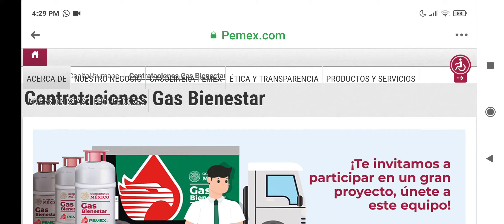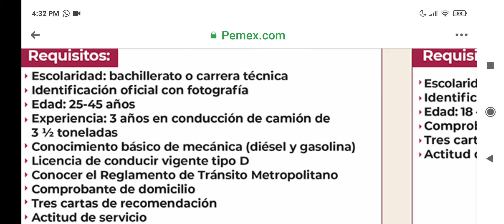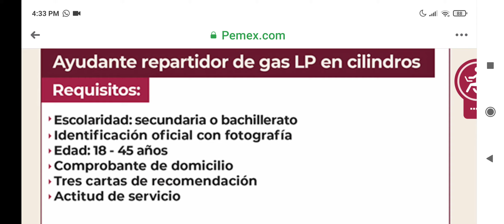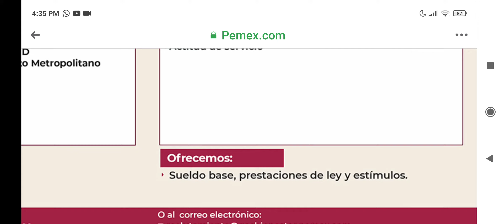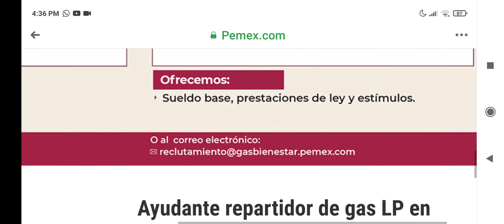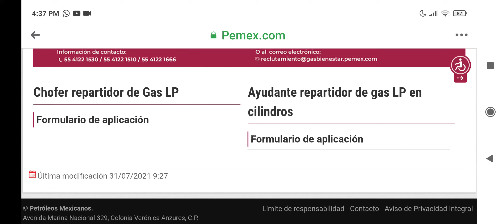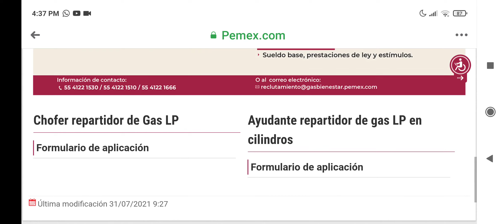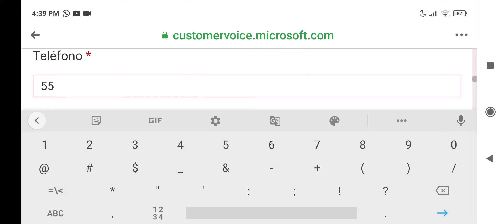QUIERES CHAMBEAR EN GAS BIENESTAR? CUÁNTO PAGAN Y PRESTACIONES AQUÍ REGISTRATE PASO APSO.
Te llevo de la mano para realizar tu registro para trabajar en gas BIENESTAR 2021.